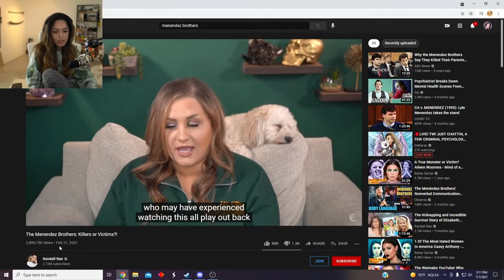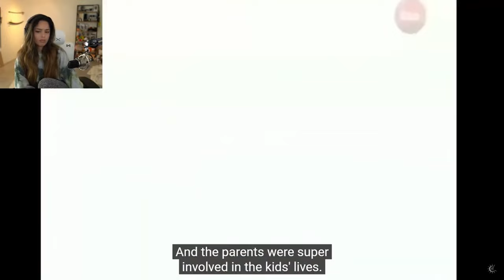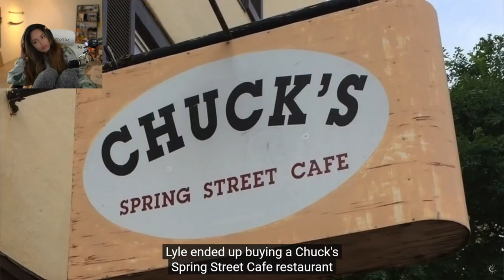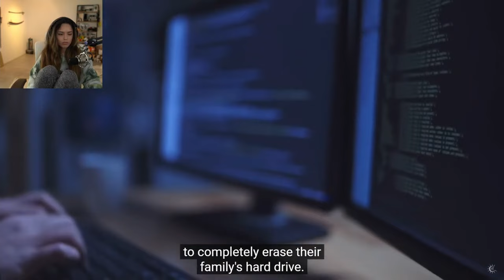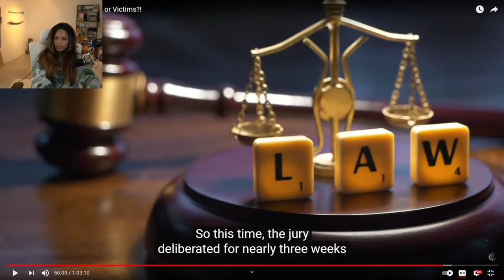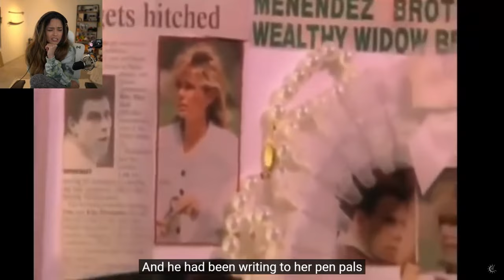Valkyrae Reacts To The Menendez Brothers (True Crime)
TW //

Valkyrae Reacts To The Menendez Brothers (Kendall Rae) | True Crime | Criminal Psychology Documentary  - Video is claimed on behalf of Rae. I can't control the ads, sorry.